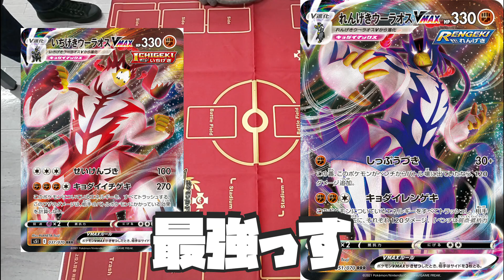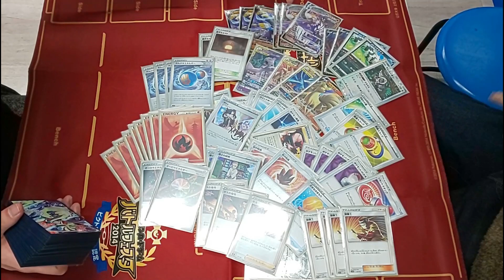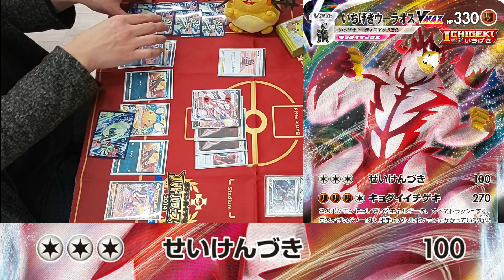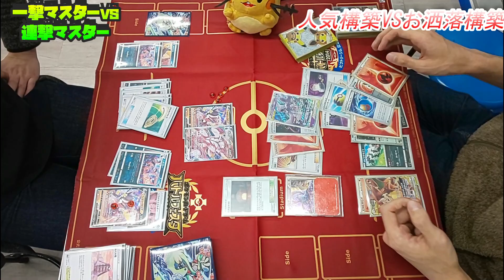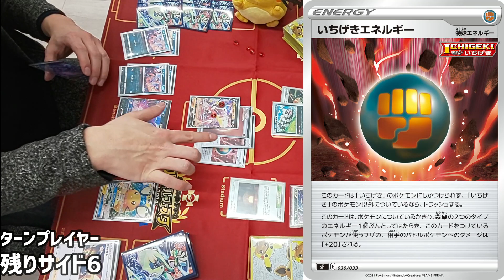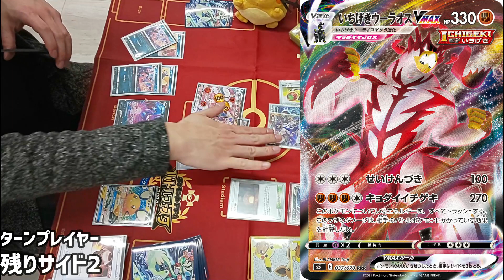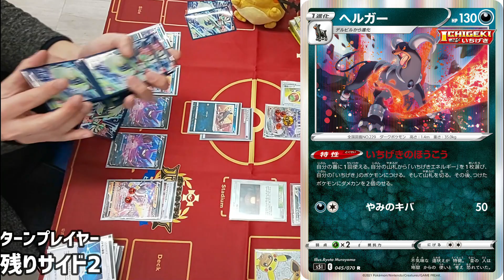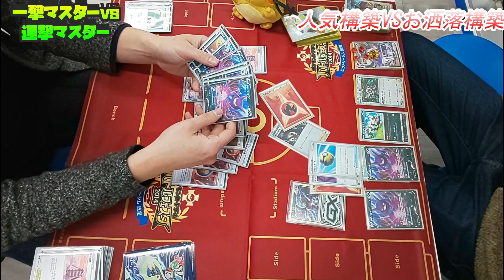【ポケカ/対戦】テンプレ型の一撃ウーラオスVMAXと、CL優勝も狙えるお洒落な溶接工入り連撃ウーラオスVMAXの環境レシピ【ゼラオラVSTAR/デオキシスVSTAR/ロストアビス】馴染むのはどっち？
あなたに馴染むにはどっち？どちらも環境入り確実！
とても人気でプレーンな構築｢一撃(いちげき)ウーラオスVMAX｣は
どんな人でも簡単に回せる構築となっています。

溶接工と炎エネを使ったお洒落な構築｢連撃(れんげき)ウーラオスVMAX｣は
難しいですが炎軸のミュウツー＆ミュウGXやガラルジグザグマとの相性が良く使いこなす事が出来れば安定して強いです。

今回はスタンダードでの対戦でした。

その他の方々

「殿堂はどんなポケモンでも活躍させる事が出来る場所、魅せるポケカだ」

ご視聴いただきありがとうごさいます！